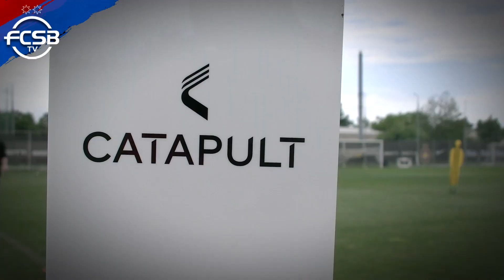A început pregătirea de vară!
Roș-albaștrii au început pregătirea de vară în ritm intens, având programate miercuri două antrenamente.

Aceștia se vor pregăti în acest ritm în următoarele săptămâni, sub comanda lui Anton Petrea și a staff-ului său.